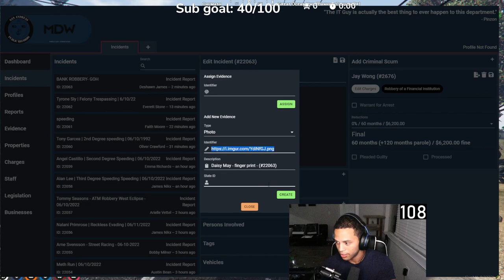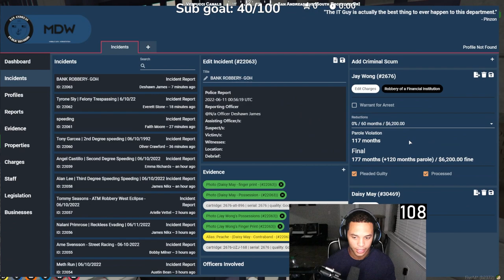GTA RP | DESHAWN JAMES THE POLICE OFFICER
Thank you guys for watching this is truly my second passion you can find me live streaming these games on twitch